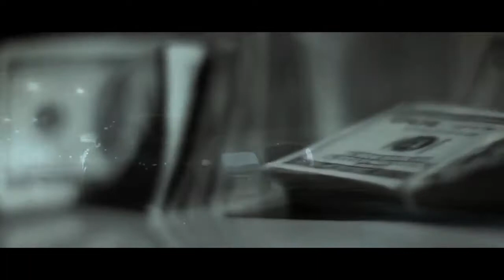Rick Ross (Feat. Drake & French Montana) - Stay Schemin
Rick Ross (Feat. Drake & French Montana) - Stay Schemin (Official Music Video)